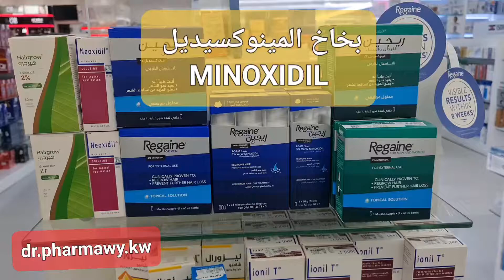بخاخ مينوكسيديل للشعر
اهم المعلومات عن بخاخ المينوكسيديل